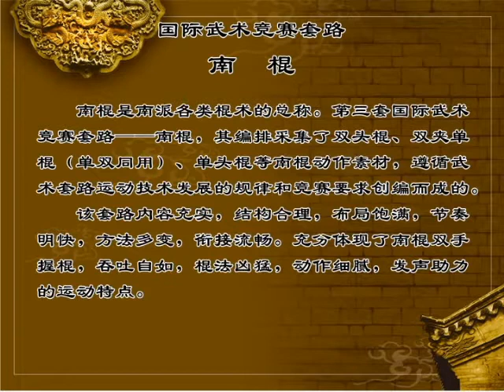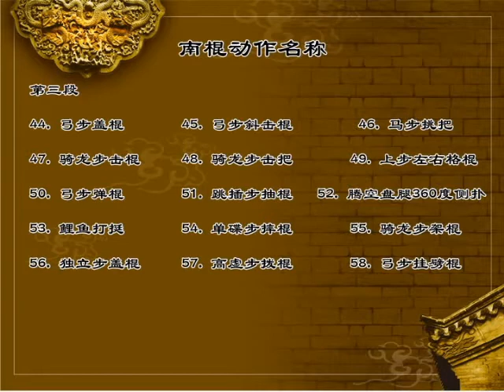第三套國際武術競賽規定套路---南棍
國際武術聯合會於2011年創編的新武術套路
有長拳 棍術 刀術 劍術 槍術 太極拳 太極劍 南拳
南刀 南棍